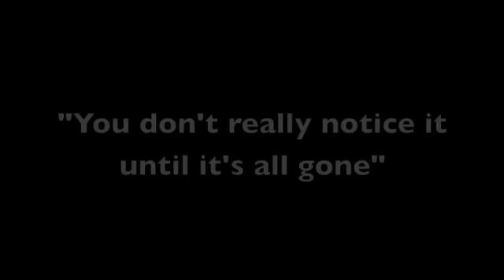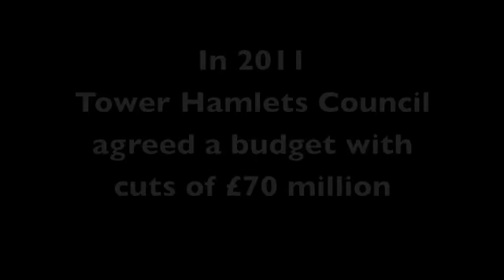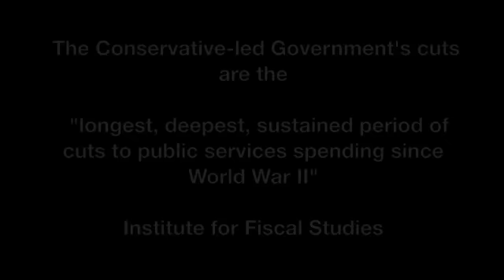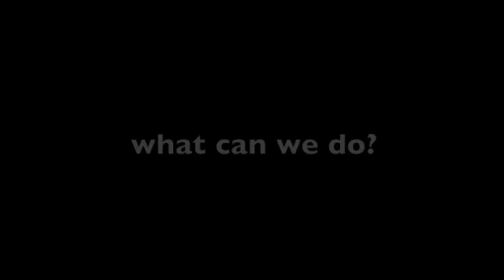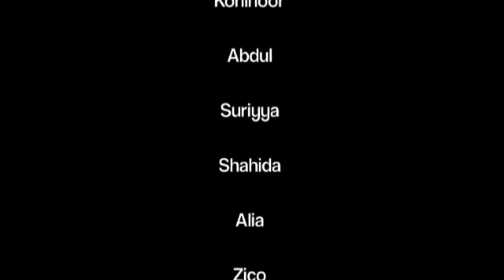'The most unequal place in Britain' - The people of Tower Hamlets speak out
This film was made by The Gabber.Org for Tower Hamlets HOOPS (Hands Off Our Public Services). It features interviews with local people talking about how the British Government's austerity policies have affected their lives -  from youth clubs being closed to people struggling to find jobs. It also looks at how local people have been resisting by targeting the big banks that got us all into this mess in the first place  (with the help of the Government, of course).